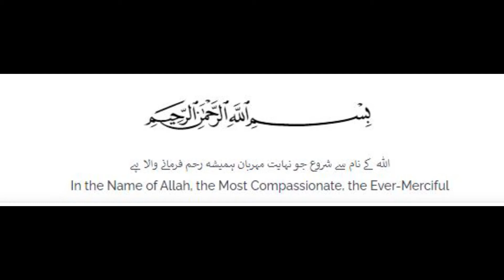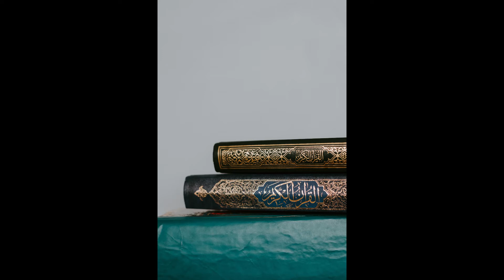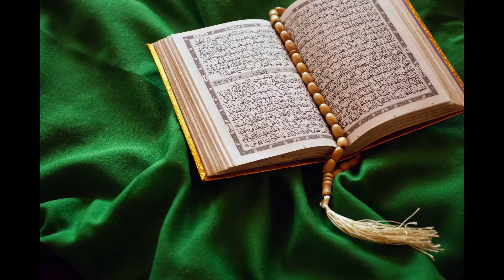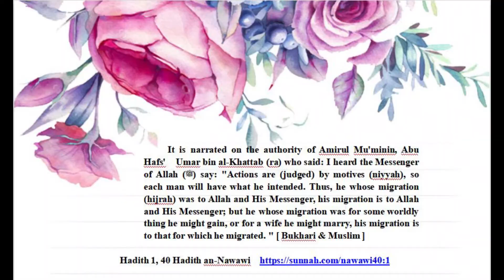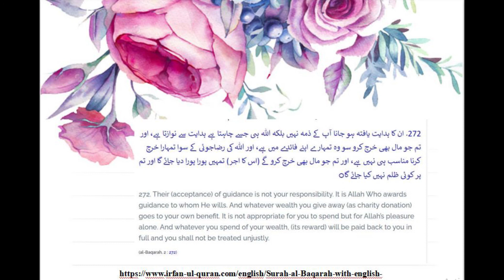Amal-e-Saleh ISLAMIC TALKS VIDEO# 6 (ENGLISH)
Al- Naser Education Society presents Naser-ul-Hayat Series on ISLAMIC TALKS. This present video provides information about the meaning and definition of Amal-e-Saleh in Islam. To watch this video in Urdu go

Prepared by Syeda Shujaat Unnisa